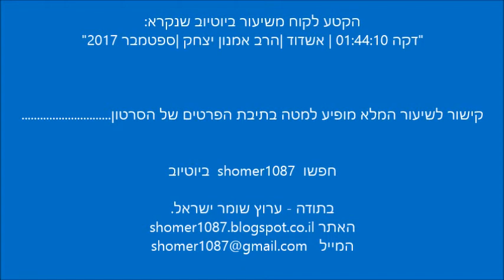הרב אמנון יצחק - מה יהיה בסוף מלחמת גוג ומגוג || ש"י ✔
לתגובות והערות ניתן לשלוח מייל לכתובת